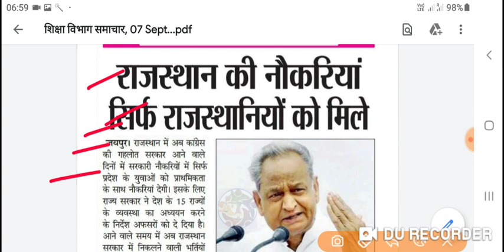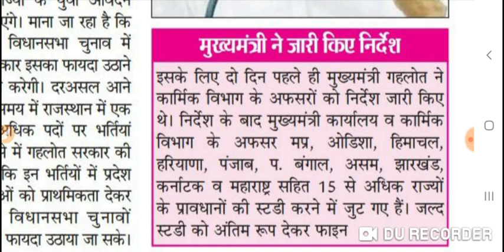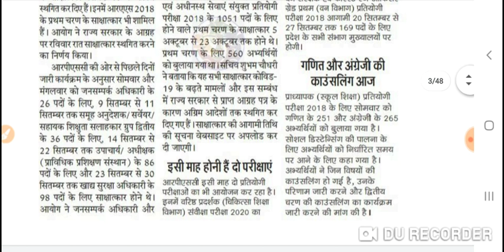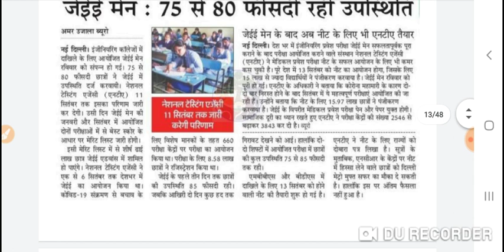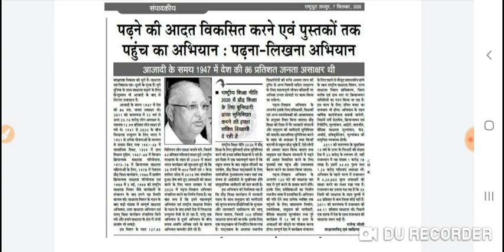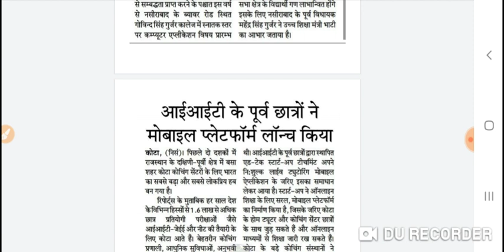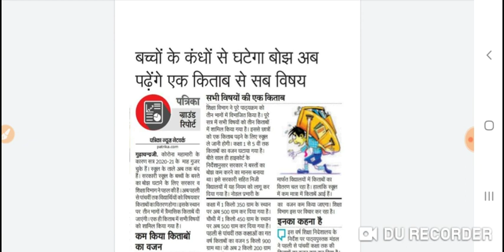RAJASTHAN JOB PRIME TIME | RSMSSB | RPSC | RAILWAY | RAJASTHAN POLICE | HIGH COURT